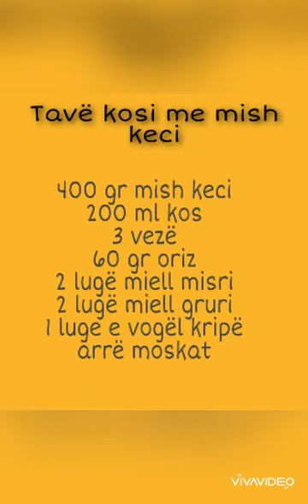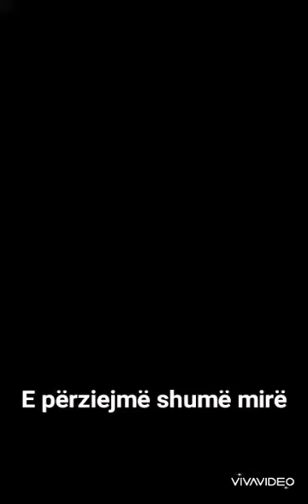Tavë kosi me mish keci / Yogurt Pan with goat meat...!!🥩🥩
Perberesit / Ingrediens
400 gr mish keci - 400 gr goat meat
200 ml kos - 200 ml yogurt
3 veze - 3eggs
60 gr oriz - 60 gr rice
2 luge miell misri - 2 spoon cornflour
2 luge miell gruri - 2 spoon  wheat flour
1 luge e vogel kripe - 1 small spoon salt
1 arre moskat -  1 nutmeg

PIQET NE 200 GRADE PER 20 MINUTA /BAKE AT 200 DEGREES FOR 20 MINUTES !!